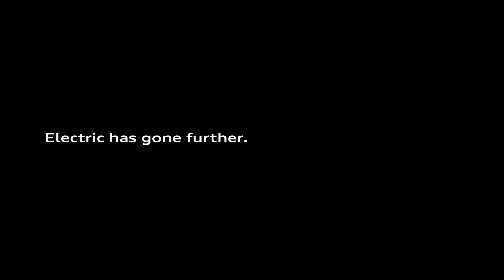Nuevo Audi e-tron - Carga eléctrica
Revolución de alto voltaje: audi.es/etron.